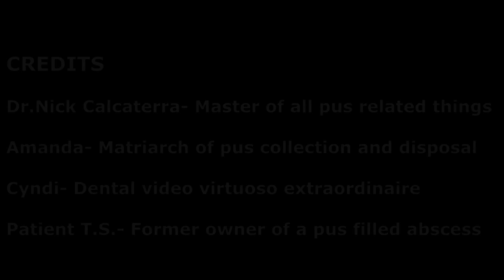Juicy Pus Explosion from Dental Abscess with Extraction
Watch juicy pus explosively drain out of this dental abscess from an infected tooth. Then observe as the tooth is extracted right before your eyes.

You can literally taste the pus and feel the tooth being ripped out as if you are up close seeing it in person.

Dr. Nick Calcaterra performs this procedure - and many other dental procedures - on a regular basis in his office in Orange, Connecticut.